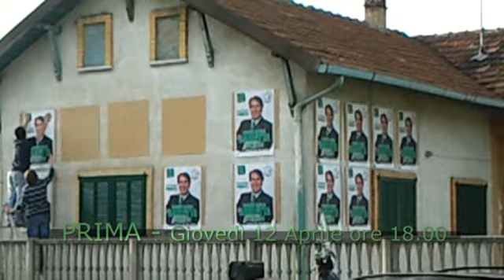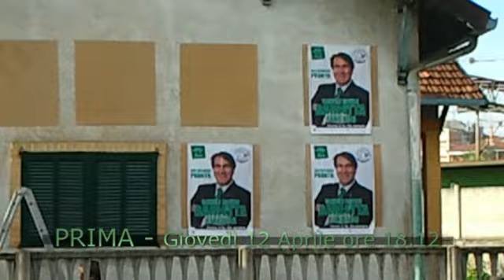Oops cosa è successo.mp4